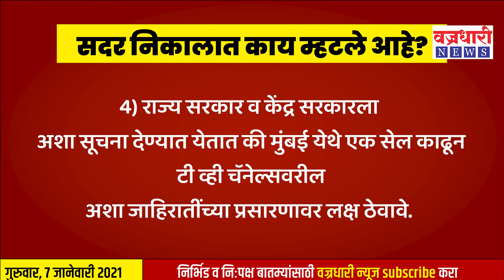देवीदेवतांची नावावर यंत्र तंत्र विक्री जाहिरात प्रसारित कराल होणार गुन्हा दाखल